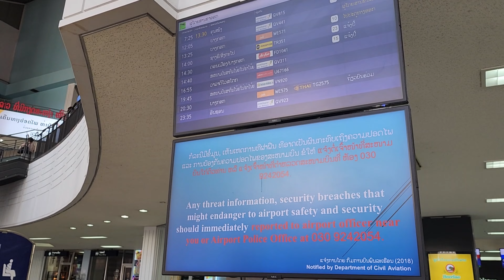Our trip to Laos (Part 11) Muang Fuang, beautifully Vientiane view above the sky.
Spent the last four days in Vientiane. the second evening took everyone to go hang out at Patuxai Park to enjoy the evening of the beautiful light of the Patuxai Monument. The third day drove to Muang Feuang, and the fourth day went to the airport and flew out to Bangkok.